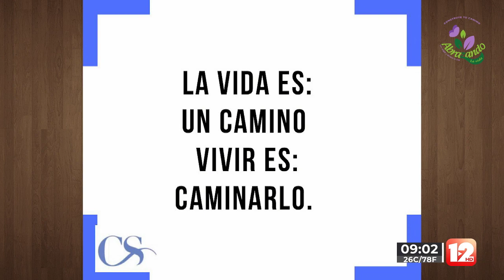ABRAZANDO LA VIDA │7 DE JULIO DEL 2023